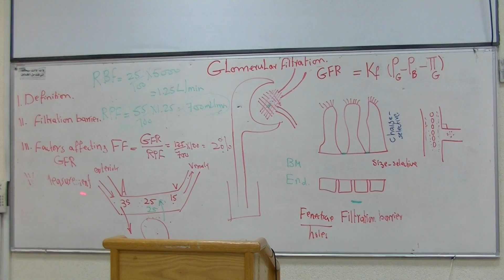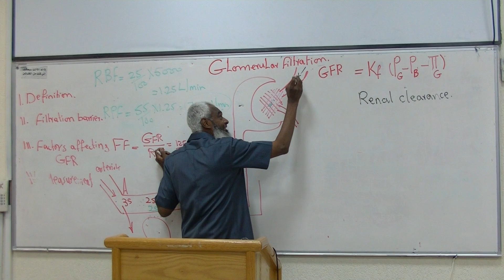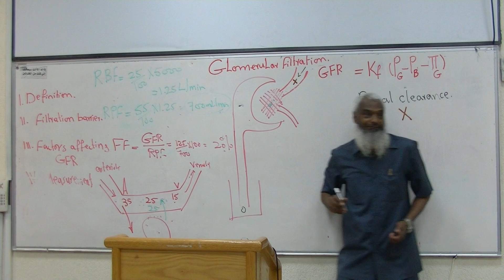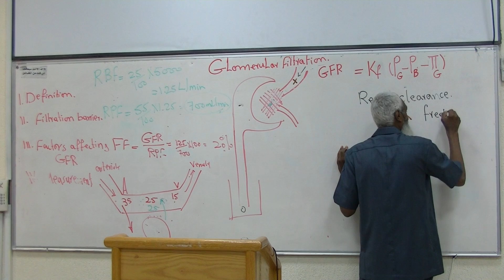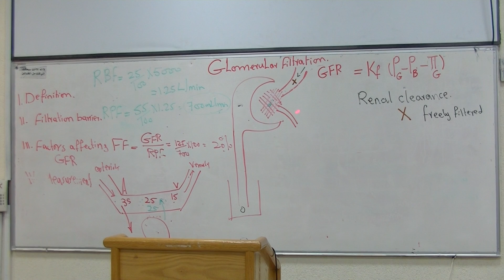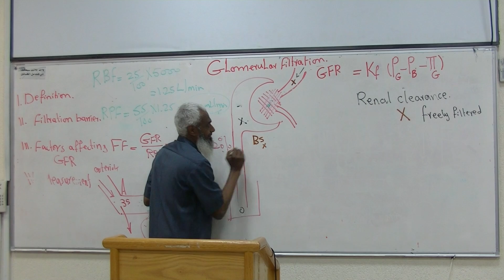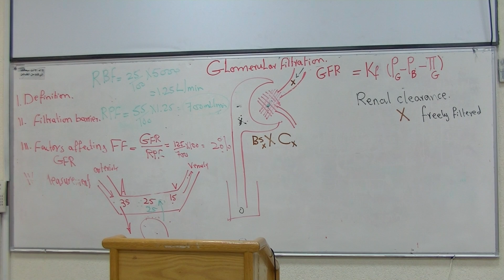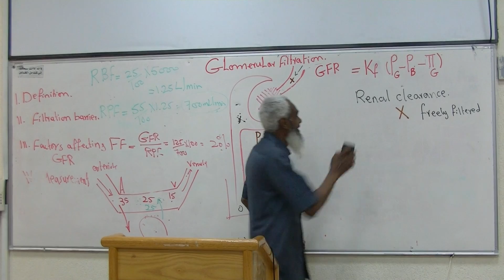Physiology 2nd lec (renal) Dr.Baha'a Pt4